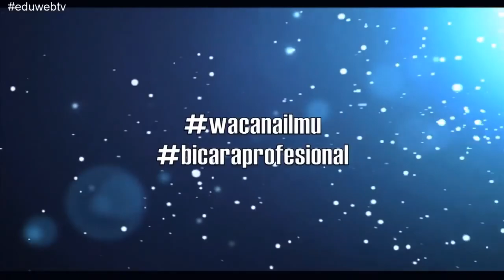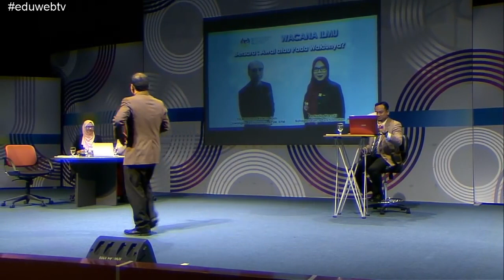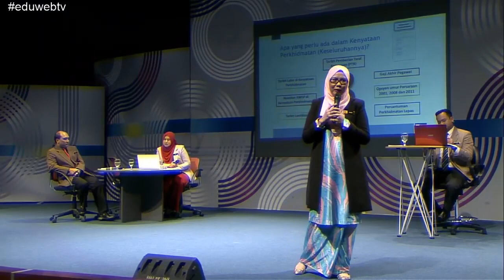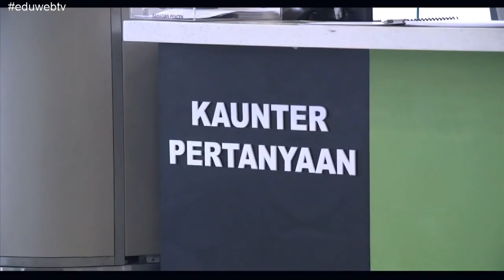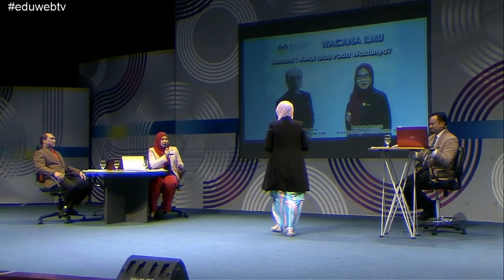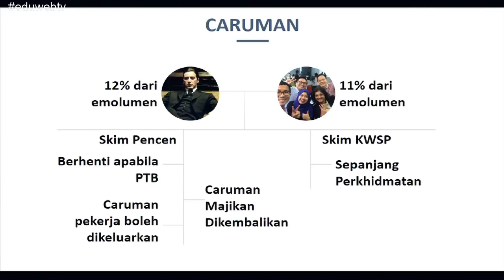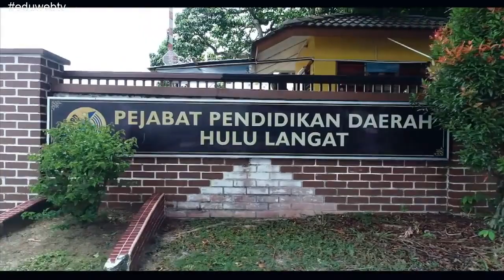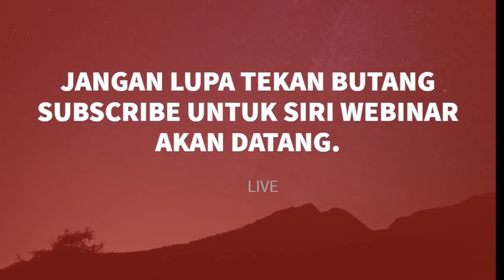SIARAN LANGSUNG WACANA ILMU Bersara Awal atau Pada Waktunya